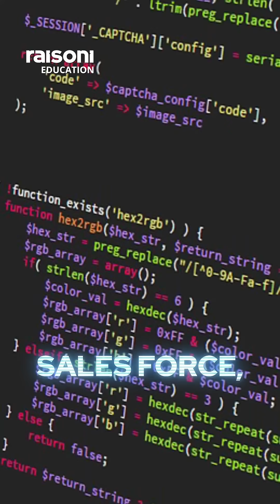Unlock Your Tech Future with Raisoni Education | Computer Science Programs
Looking to build a successful career in the tech industry? 🌟 Join Raisoni Education and take the first step toward a bright future!

🎓 Why Choose Raisoni Computer Science?

Industry-ready curriculum featuring Salesforce, Machine Learning, Big Data Analytics, and more.
Membership in professional societies like IEEE, ISTE, and ACM.
Alumni working in top companies like Amazon, Google, Cisco, and TCS.
💼 Your Career Starts Here:

Gain in-demand skills to excel in the tech world.
Network with professionals and become part of global communities.
Follow in the footsteps of Raisoni alumni achieving success worldwide.
Don’t wait! Start your journey with Raisoni Education and turn your passion for technology into a rewarding career. 🚀